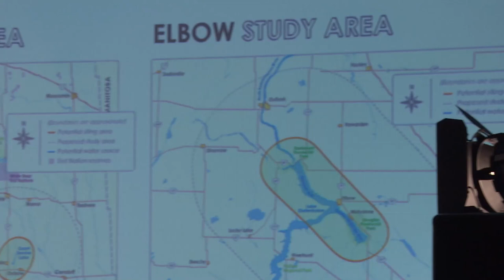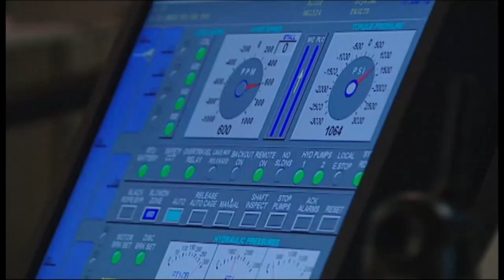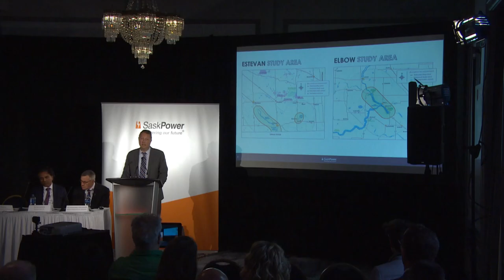SaskPower selects areas near Estevan, Elbow as potential sites for a nuclear reactor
The push toward nuclear energy continues in Saskatchewan.

On Tuesday, SaskPower announced that it has narrowed down the possible location of a nuclear reactor to two communities.